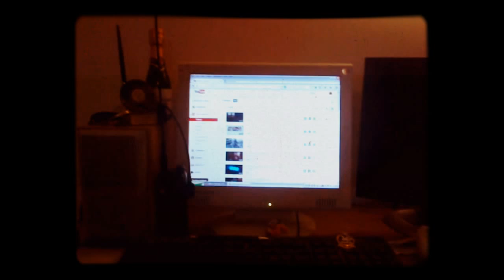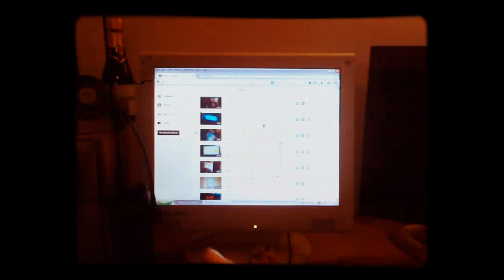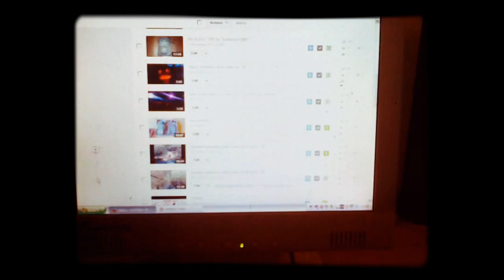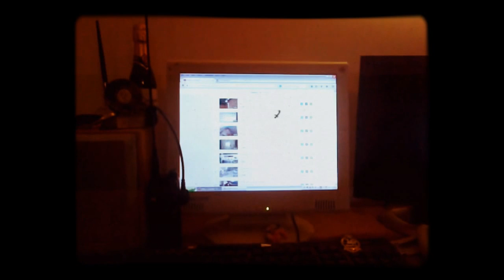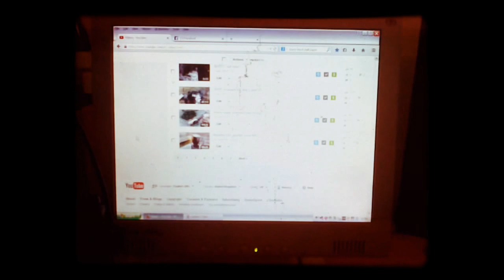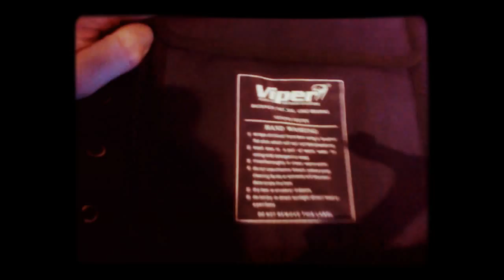1,000 subscriber give away!!!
my 1000 sub give away vr comp..
started today on the 1st of december and will end on the 1st of january 2015.
simply make me a vr and say why you have subbed to me,
message me and let me know its done and you could win the gear shown in this vid.
UK only...
and thanks again for all the subs :D
sly